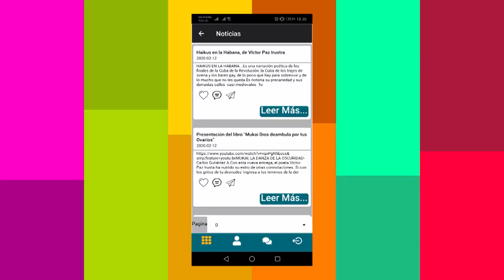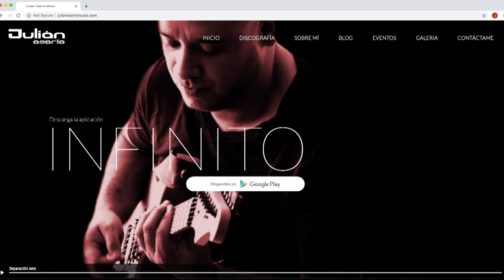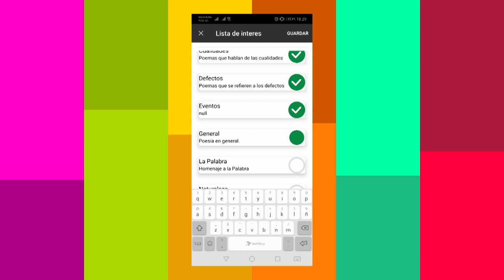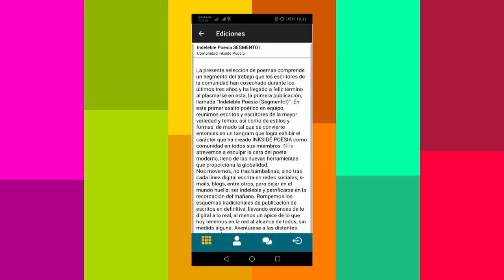App para crear poemas [Digital store] Telemedellín